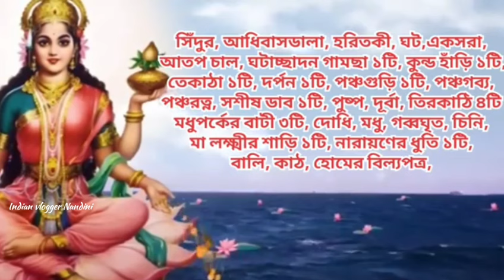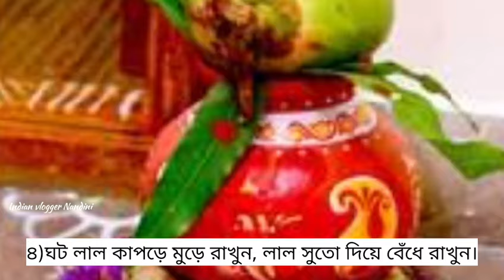Kojagori Lokkhi Puja 2024 Date and Time | Kojagori Lokkhi Puja Niyam | কোজাগরী লক্ষ্মী পূজার ফর্দ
In this video I will tell about Kojagori Lokkhi puja 2024 date and time, Kojagori Lokkhi puja niyam and Kojagori Lokkhi puja fordo.

2024 কোজাগরী লক্ষীপূজার নির্ঘণ্ট ও সময়সূচি - অমৃতযোগের মুহূর্ত ও মাহাত্ম্য || Kojagori Laxmi Puja

2024 কোজাগরী লক্ষ্মী পূজার সময়সূচী ও অমৃতযোগের মুহূর্ত | Kojagori Laxmi Puja Date Time

Kojagori Lokkhi Puja 2024 Date | Kojagori Lokkhi Puja Niyam | Kojagori Lokkhi Puja 2024 |